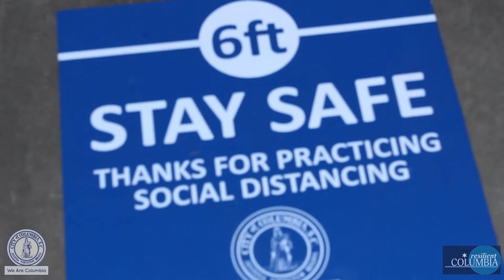Stay 6 Feet Apart | City of Columbia's Social Distancing Decals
The City of Columbia has partnered with local businesses to place social distancing sidewalk decals and signage in hospitality districts.

Please practice safe social distancing.